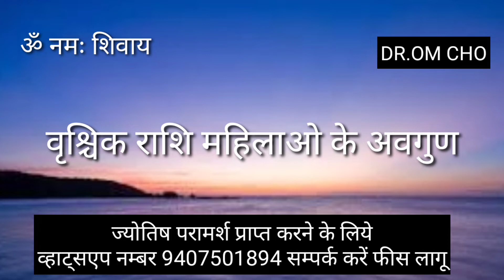VRISCHIKA RASHIFAL | SCORPIO HOROSCOPE | VRISCHIKA RASHIFAL AAJ